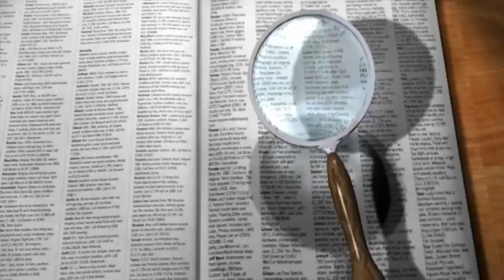📽 Kulle's Lexikon der Filmbegriffe - Folge 19: Was bedeutet: "Cameo"? 📽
🎬 Die einzelnen Kapitel meines Videos finden Sie hier:

00:00 Intro
00:13 Filmbegriff - Erklärung
02:57 Outro